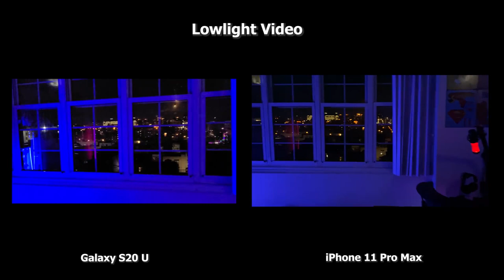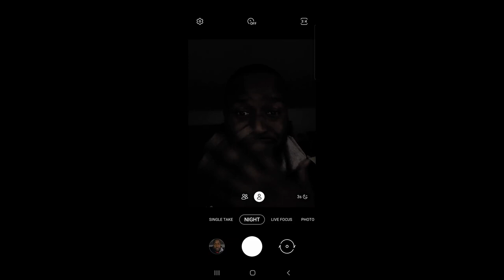Ultimate Camera Test|Galaxy S20 Ultra vs Iphone 11 Pro Max